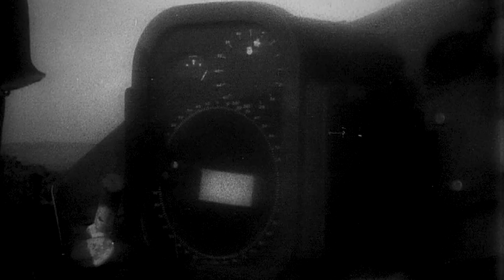New Bombers. Classic German Design!